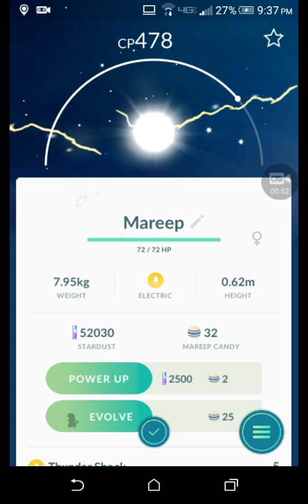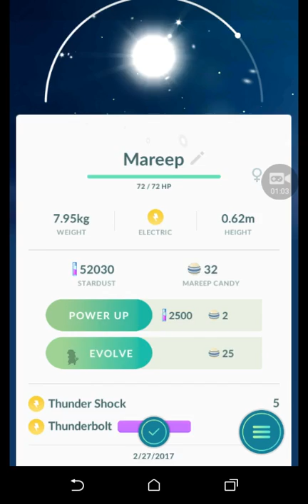OMG I JUST HATCHED A NEW POKEMON MAREEP AND ANOTHER NEW POKEMON SHOWS UP NEARBY GRANBULL